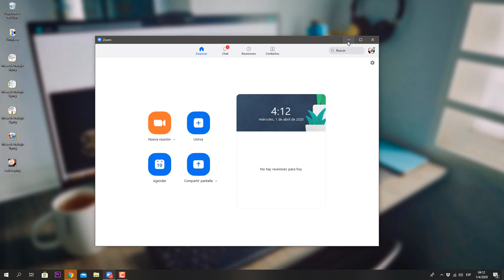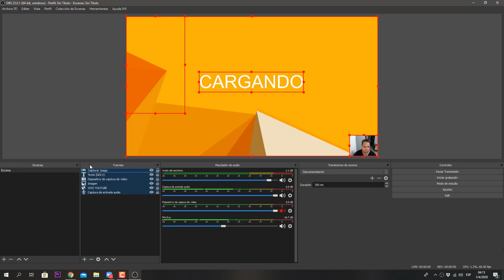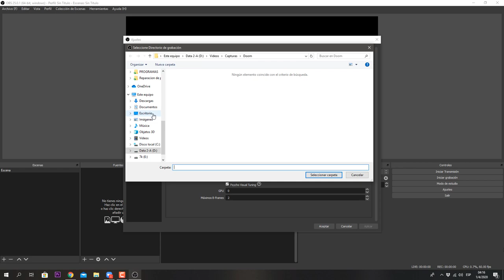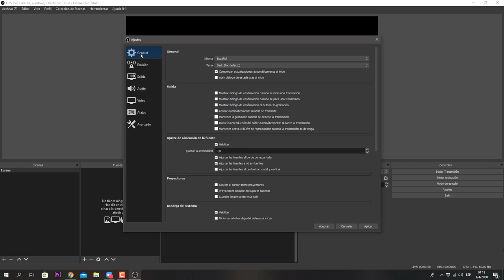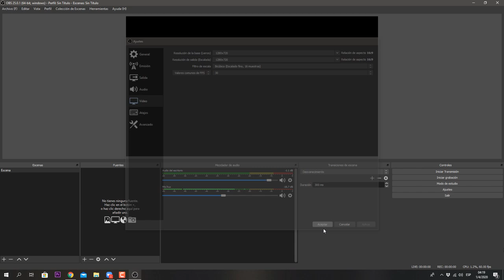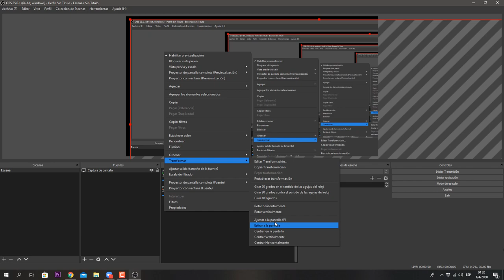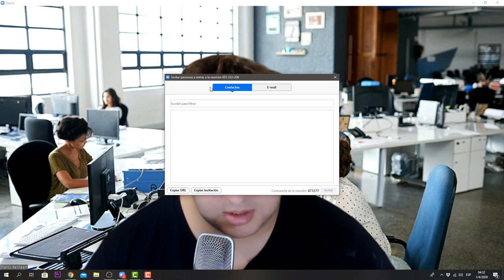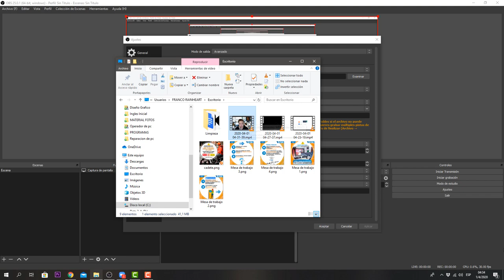GRABAR UNA REUNIÓN DE ZOOM CON OBS STUDIO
👉Descubrí cómo grabar todas tus reuniones con zoom para luego enviarlas a tus alumnos que no pudieron estar.